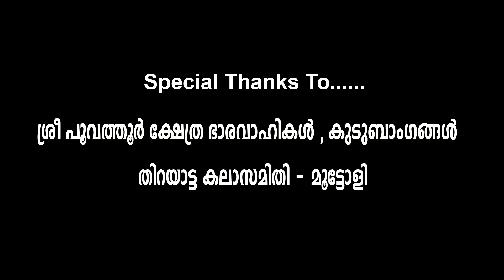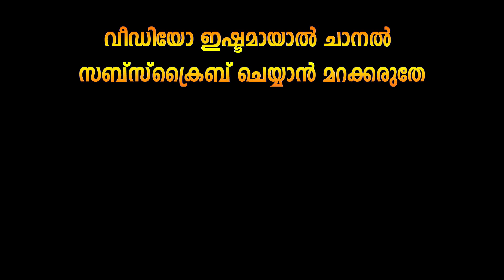കരിയാത്തൻ വെള്ളാട്ട് - പൂവത്തൂർ 2022 Thira Theyyam Thirayattam , kerala Temple religious arts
Thira Theyyam  thirayattam are religious performance arts held at  keralas temples in malabar region during the festival season. This kind of folk dance is famous in the state
Kariyathan vellattu

തിറ തെയ്യം തിറയാട്ടം
തെയ്യം വീഡിയോ  തിറ മഹോത്സവം കോഴിക്കോട്
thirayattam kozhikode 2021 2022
theyyam whatsapp status
theyyam songs
theyyam comedy video
thira funny video
chendamelam  chenda melam
folk art  folk artists  folk festival  indian folk dance
Hindu temple  shiva temples in india  krishna  temple
hindu god Lord shiva  lord ganesha  lord vishnu  lakshmi devi
bagavathi  devi   kali   durga  kuttichathan  bhairava  hanuman
indian culture   indian heritage  arts of india  rituals in india
south india famous temple
cultural heritage of kerala
temples near me
places of worship
devotion and faith
mandir and  utsav
kuttichathan pooja  kutti chathan  chathan temple

Held at : Sree Poovathoor Temple Kakkodi, Kozhikode , Kerala, India
                 ശ്രീ പൂവത്തൂർ ക്ഷേത്രം  കക്കോടി